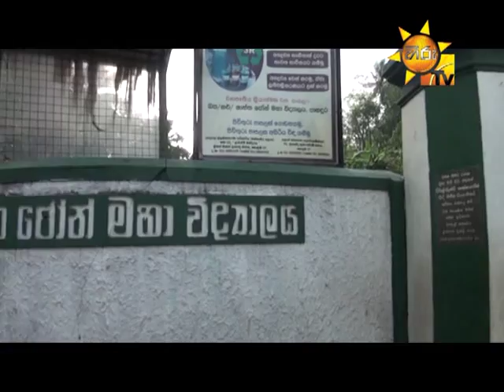Hiru TV News Dinana Lamai | St John College | 2013-10-05